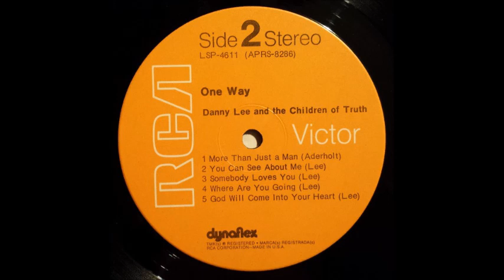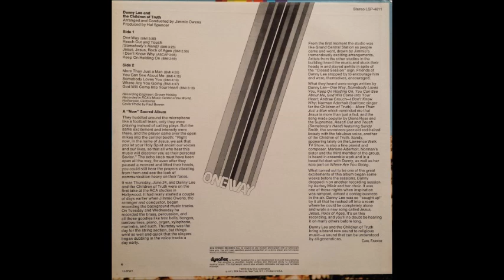Danny Lee & The Children Of Truth - 1971 LP: One Way - A5 "Keep On Holding On"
Danny Lee & The Children Of Truth
LP: One Way
Released: 1971
Label: RCA Victor ‎– LSP-4611
Genre: Funk / Soul, Pop, Folk, World, & Country
Arranged By, Conductor – Jimmie Owens
Baritone Vocals – Norman Aderholt
Engineer – Grover Helsley
Liner Notes – Carl Farrer
Photography By – Paul Bowen
Producer – Hal Spencer
Vocals – Danny Lee, Marlene Aderholt, Sandy Smith

Tracklist
A1- One Way
Written-By – Lee
A2- Reach Out And Touch (Somebody's Hand)
Written-By – Ashford-Simpson
A3- Jesus, Jesus, Rock Of Ages
Written-By – Lee
A4- I Don't Know Why
Written-By – Crouch
A5- Keep On Holding On
Written-By – Lee
B1- More Than Just A Man
Written-By – Aderholt
B2- You Can See About Me
Written-By – Lee
B3- Somebody Loves You
Written-By – Lee
B4- Where Are You Going
Written-By – Lee
B5- God Will Come Into Your Heart
Written-By – Lee